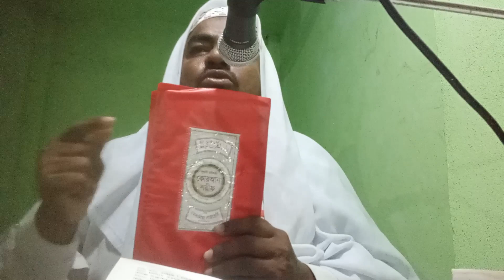সবে মেরাজেরপ্রথমপর্বের ওয়াজ। Maw kary md joynal abdeen nurpury